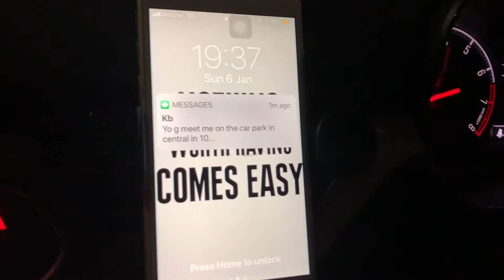FREDDIE, MAX AND SAM 1 - FINAL FILM PRODUCTION